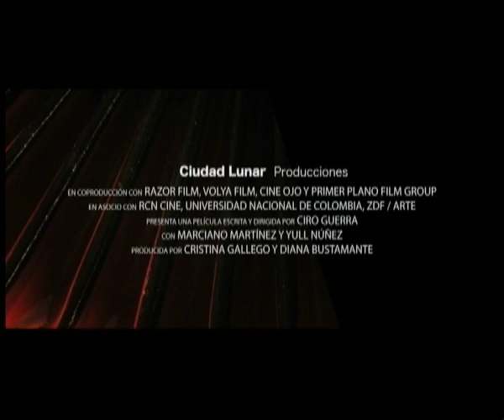Los Viajes del Viento - Trailer Oficial - Estreno Abril 30 de 2009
Éste es el trailer oficial de Los Viajes del Viento, segunda película del cineasta Colombiano Ciro Guerra y Ciudad Lunar Producciones, la cual se estrenará en Colombia el 30 de Abril de 2009.

Escrita y Dirigida por Ciro Guerra
Protagonizado por: Marciano Martínez, Yull Núñez

Producido por: Cristina Gallego, Diana Bustamante
Dirección de Fotografía: Paulo Pérez
Direccion de Arte: Angélica Perea
Sonido: José Jairo Flórez
Montaje: Iván Wild
Música Original: Iván "Tito" Ocampo

Premios:
Seleccionado para L'Atelier, Festival de Cannes
World Cinema Fund, Festival de Berlín
Hubert Bals Fund, Festival de Rotterdam
Latino Screenwriters Award, Festival de Cine Latino de Los Angeles
Programa IBERMEDIA
Fondo para el Desarrollo Cinematográfico

Ignacio Carrillo, un juglar que durante años recorrió pueblos y regiones llevando cantos con su acordeón, toma la decisión de hacer un último viaje, a través de toda la región norte de Colombia, para devolverle el instrumento a su anciano maestro, y así nunca más volver a tocar. En el camino, encuentra a Fermín, un joven cuya ilusión en la vida es seguir sus pasos y ser como él. Cansado de la soledad, Ignacio acepta ser acompañado, y juntos emprenden el recorrido desde Majagual, Sucre, hasta Taroa, más allá del desierto de la Guajira, encontrándose con la enorme diversidad de la cultura caribe y viviendo todo tipo de aventuras y encuentros. Ignacio tratará de enseñar a Fermín un camino diferente al suyo, que tanta soledad y tristeza le trajo, pero para ello tendrá que enfrentarse con el llamado de su propio destino, que tiene preparadas distintas suertes para él y su alumno.